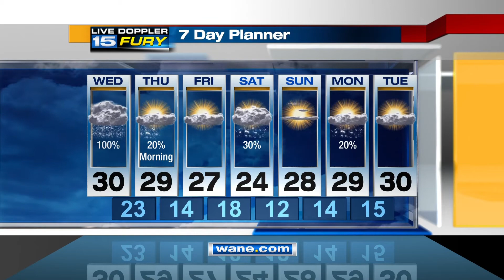Christmas Day Full Weather 6 pm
WINTER BLAST!!  :)  Getting the area ready for the snow.